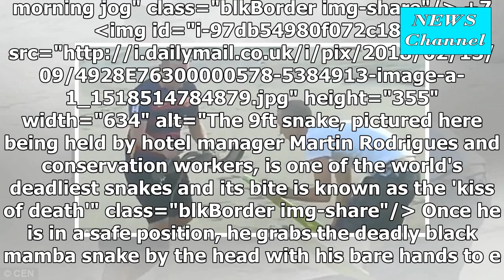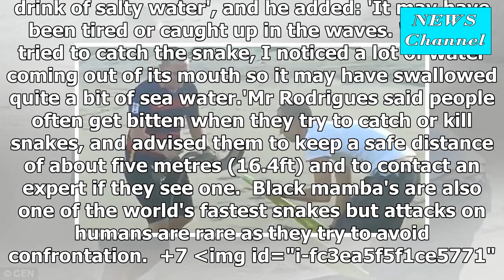Brave snake handler narrowly avoid ' kiss of death ' from one of the world's most dangerous snakes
Brave snake handler narrowly avoid ' kiss of death ' from one of the world's most dangerous snakes after grabbing the black mamba venom on the beach with no hands